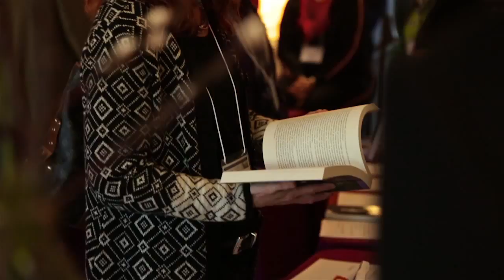Pacifica Graduate Institute Alumni Association: Coming Home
In January 2015, Pacifica Graduate Institute's Alumni Association hosted a Coming Home weekend. The three-day, action-packed weekend included: The Chancellor’s Reception, Writers/Media Workshops, PGIAA Business Session, Alumni/ae Networking, and Lecture Series featuring Dr. Dennis Patrick Slattery, Dr. Stephen Aizenstat and others.. plus a special presentation and panel on Martin Luther King Jr.